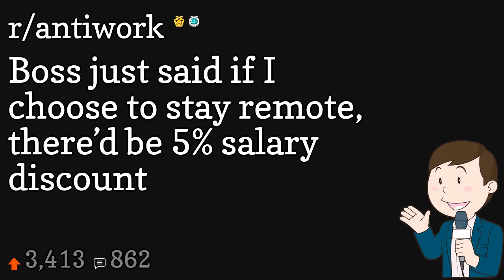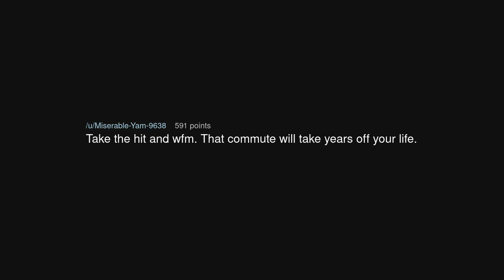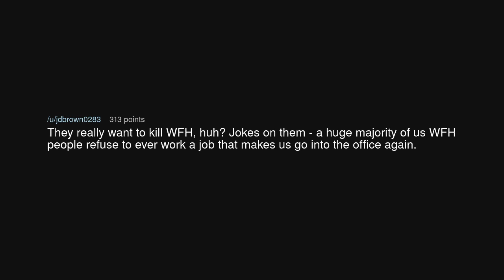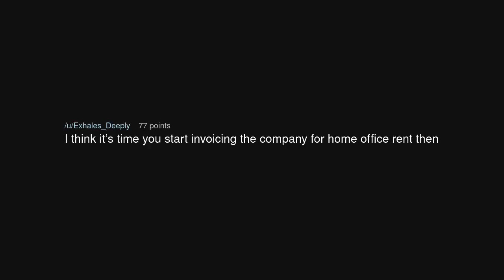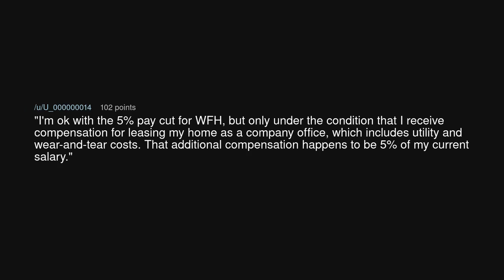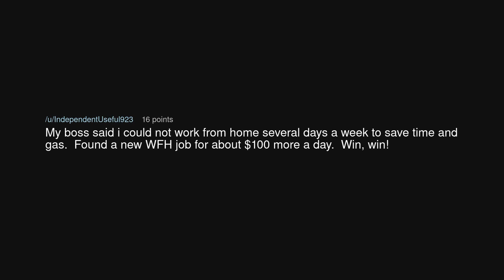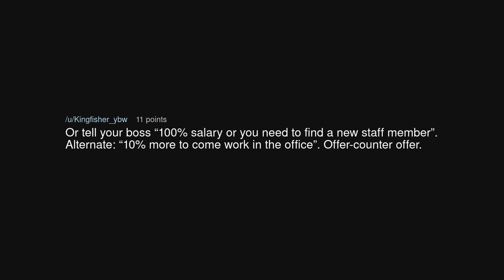Boss just said if I choose to stay remote, there’d be 5% salary discount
Boss just said if I choose to stay remote, there’d be 5% salary discount (r/antiwork)

Source: PhilCan56 on Reddit (link removed at the insistence of YouTube)